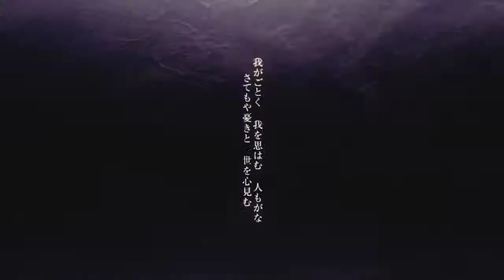【PC】君がため、恋し乱れし月の華 体験版